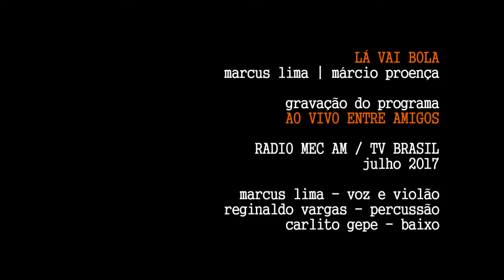LÁ VAI BOLA marcus lima e marcio proença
Registro da gravação do programa
AO VIVO ENTRE AMIGOS

Apresentação: JOÃO CARLOS CARINO

RADIO MEC AM | TV BRASIL

Marcus Lima - voz e violão
Reginaldo Vargas - percussão
Carlito Gepe - baixo